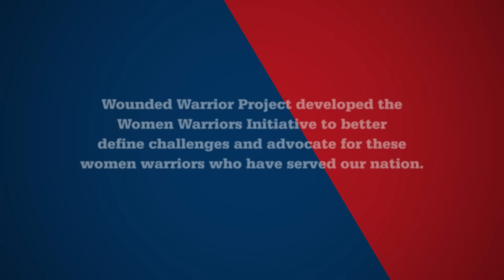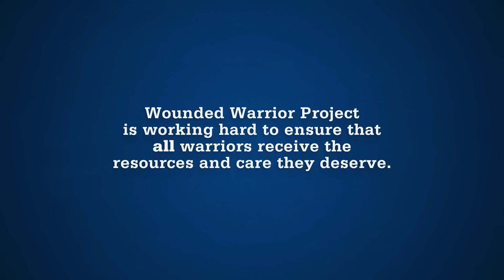Breaking Down the Stats | Woman Warriors Initiative | Wounded Warrior Project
Women represent the fastest-growing population among military service members and veterans. As the female veteran population grows, we continue to learn more about their experiences.

Of the many veterans organizations, WWP developed  the Women Warriors Initiative to address disparities women veterans experience   and to empower our sisters who have served.